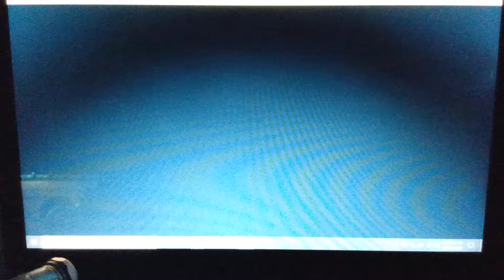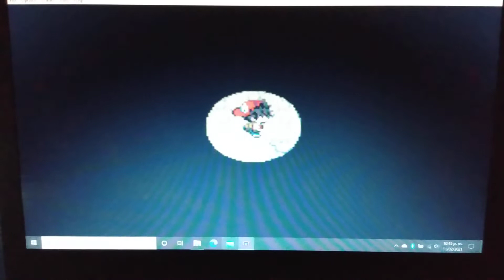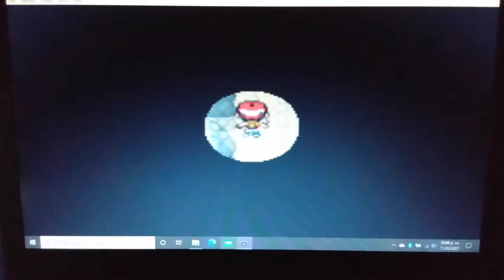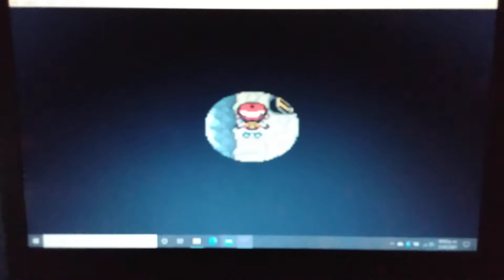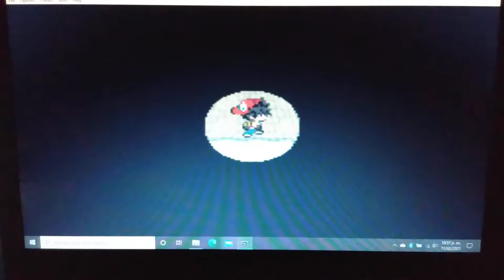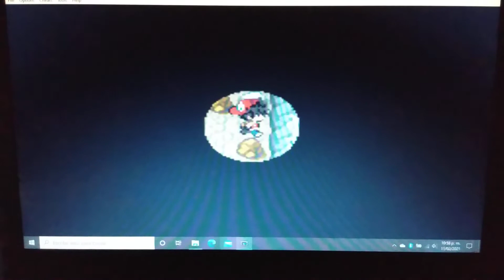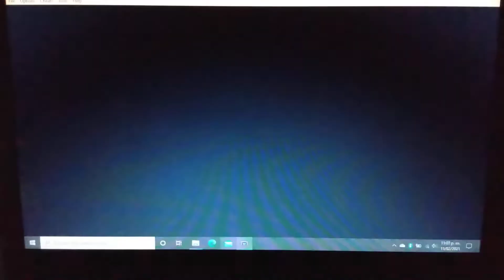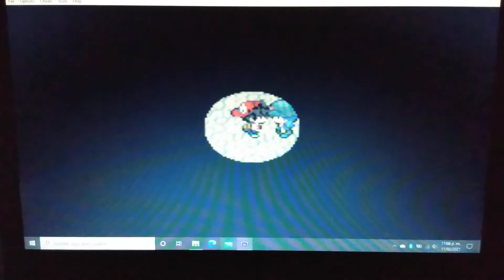pokemón blast burn cap 20 " exploración en el túnel roca"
seguimos en el tunel roca ¿en verdad es tan dificil cruzarlo sin destello?
averígualo en este video